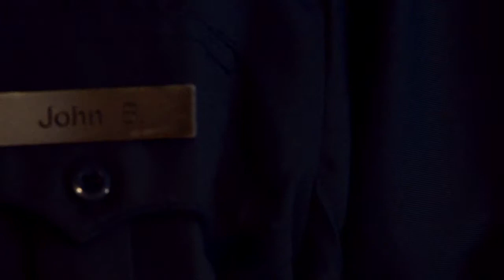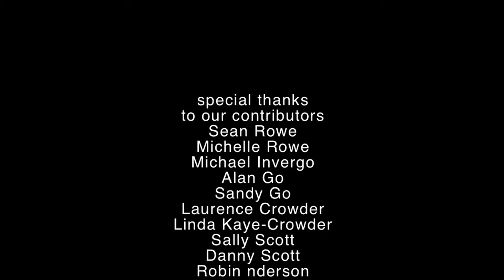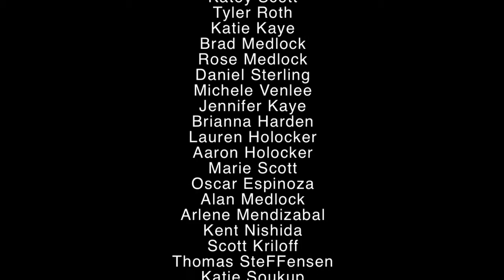Beast - short film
Three men drive deep into the woods to cover up a horrific secret. As night falls, they come to realize they are not alone in the forest... and soon they are pitting against the forces of an unspeakable evil as well as the beasts within them.

Directed by Kyle Scott and Michael Kaye
Written by Michael Kaye, Dustin Scott, Kyle Scott
Starring: Michael K. Fox, Daniel Bliley, Peter Fuller, Marc Ewins
Production Company: Reel to Real Productions, Filmplane Entertainment